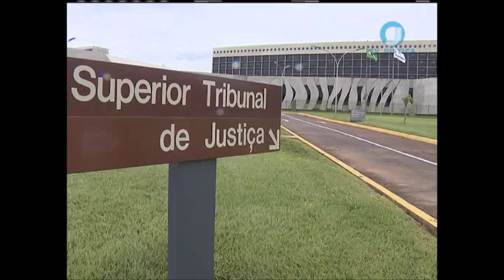Jornal da Justiça 2ª edição - Agricultor STJ (28/07/16)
Hoje é Dia Nacional do Agricultor e o Superior Tribunal de Justiça também atua para garantir os direitos dos trabalhadores do campo. Recentemente, por exemplo, uma decisão facilitou o processo de aposentadoria.